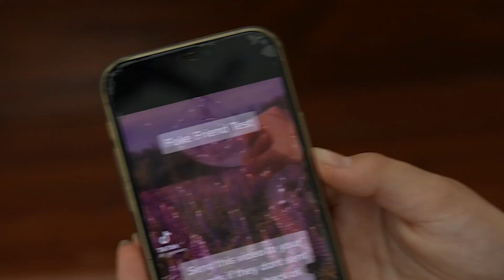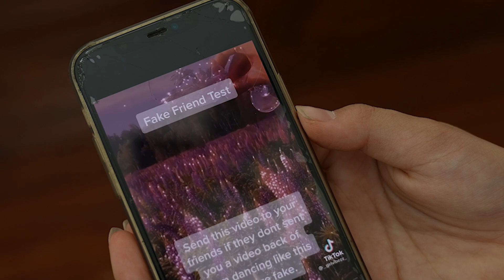EXPOSING FAKE FRIENDS 🚫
In today’s video, I am exposing fake former friends and finding out who my real friends are.

SPECIAL THANKS 💕
Thank you for all for watching my videos each week and for all of the love and support. Lol! More weekly videos with my friends, my family and my fairy-godmother are coming soon.